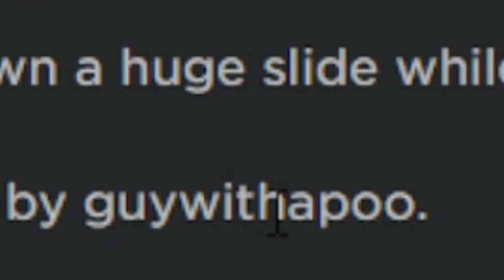Denis' House Tumbles Down a Slide!